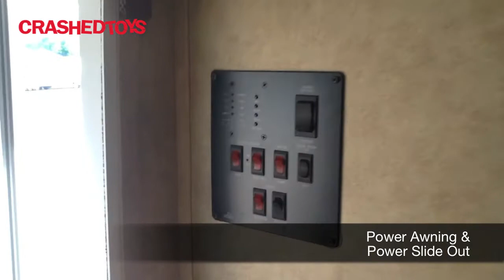2012 Dutchmen 257RBGS, Lot 22067324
2012 Dutchmen 257RBGS. This unit is towable with a 2-5/16" ball hitch and comes with a 7 prong circle plug. Notable features on this camper include a power tongue jack, power stabilizing jacks, a power awning, a power slide out, a high quality sound system with outdoor radio controls, leather furniture and wood cabinets. There is hail damage on many of the exterior walls, but that appears to be the only damage on this unit.

For more detailed notes, pictures, or to place a bid on this unit, search its lot number at CrashedToys.com